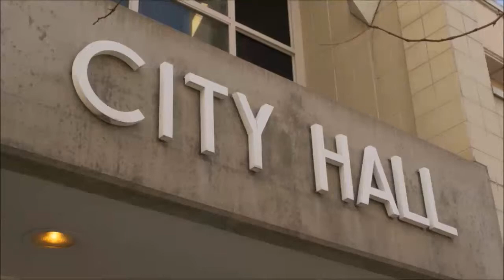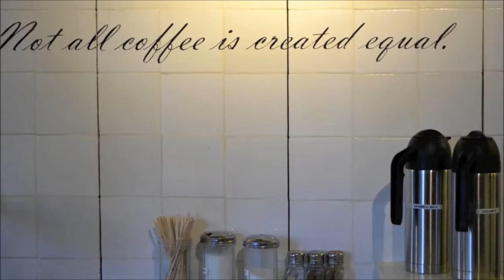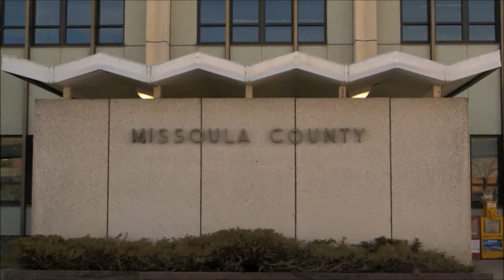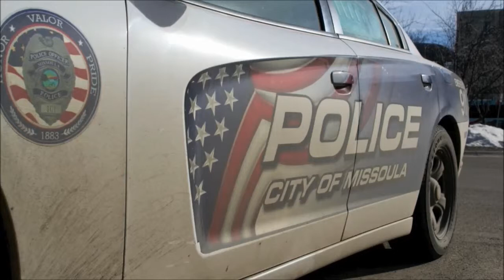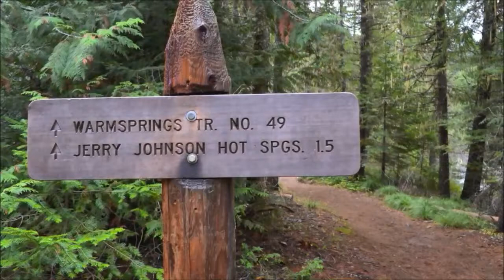Accused Killer Appears in Helena Courtroom - State Headlines